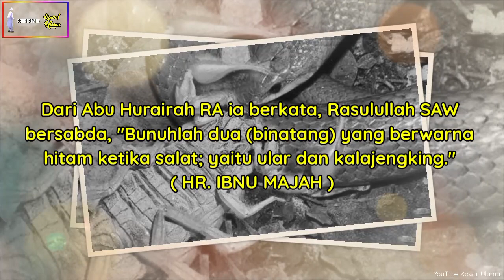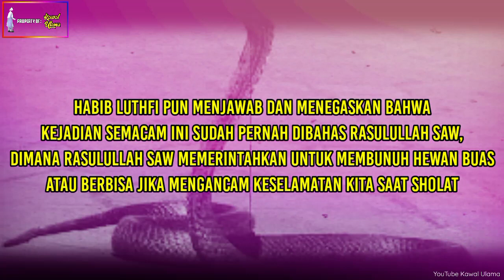Terekam Kamera! Jamaah D1ser4n9 Ular Saat Sholat, HABIB LUTHFI UNGKAP HAL INI